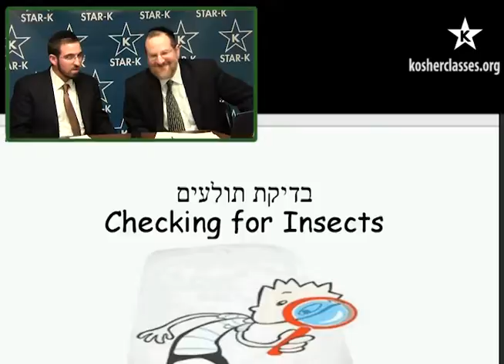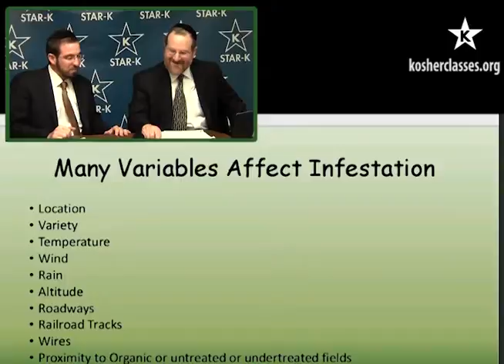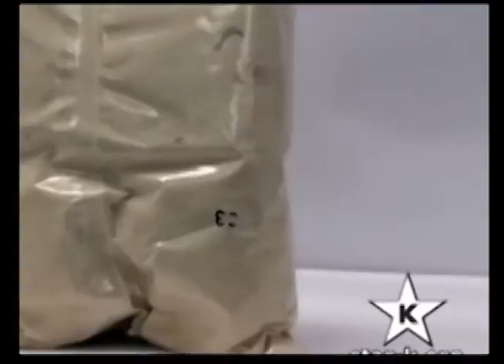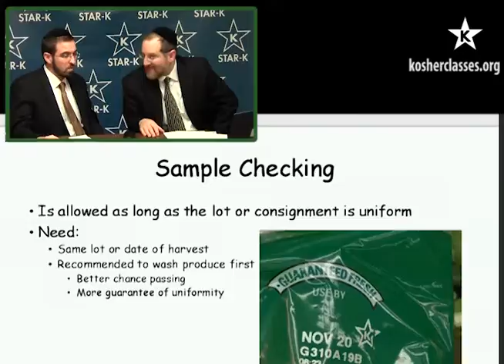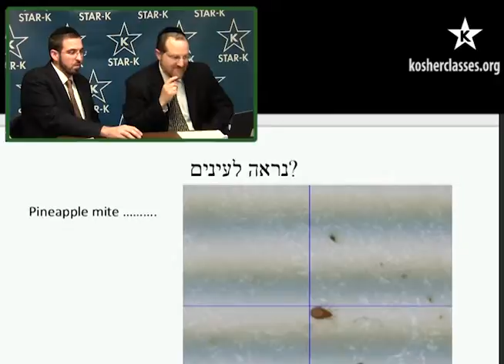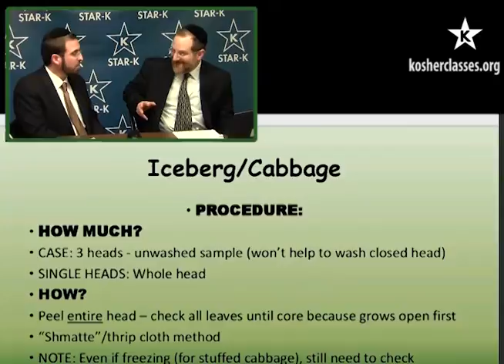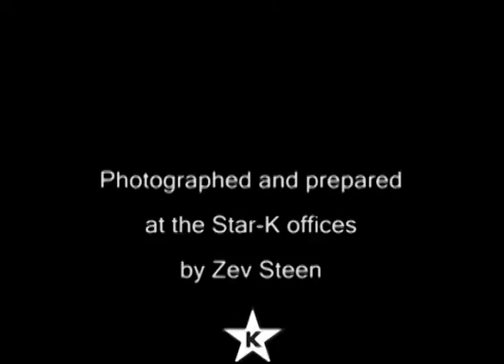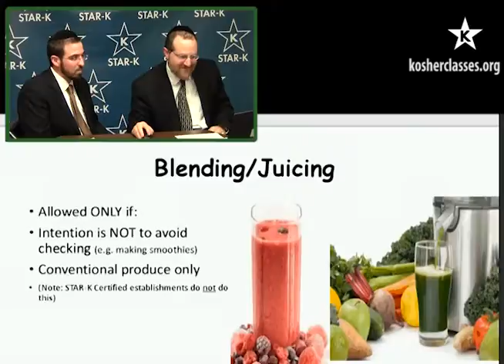02-26-2016 - STAR-K's This Bug's For You Video Guide On Checking Produce for Insects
STAR-K Kashrus Administrators Rabbi Zvi Goldberg and Rabbi Sholom Tendler discuss insect checking for produce and the methods employed.